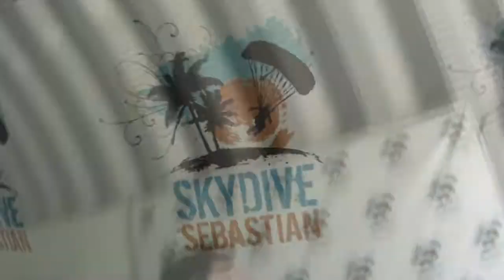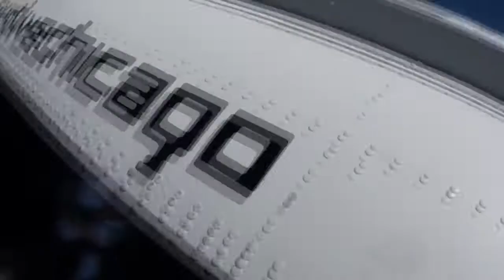Skydive Sebastian - Nolan's Skydive